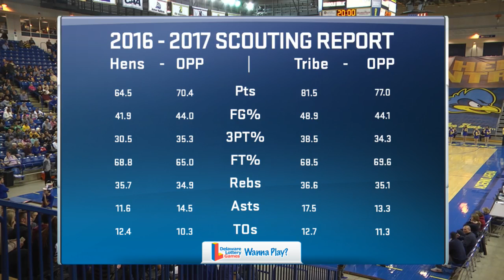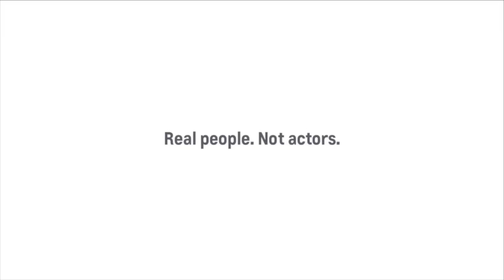Blue Hens Playback - Men's Basketball vs. William & Mary (2/18/2017)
From Saturday, February 18, 2017.  The Hens honor their four seniors as they take on the Tribe for the final game at the BOB this season.